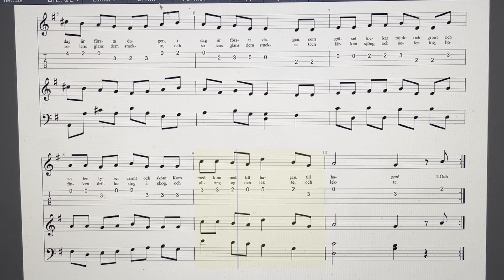En Solig Vardag - Ur Traskvisa och andra småsånger för barn - År 1932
En Solig Vardag  - Ur Trask-visa och andra småsånger för barn - År 1932